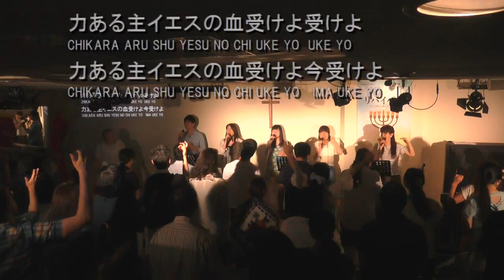2017年5月21日「平和をつくるものは幸いです」富田慎悟師 新宿シャローム教会第三礼拝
2017年5月21日の新宿シャローム教会、第三礼拝です。
「平和をつくるものは幸いです」というタイトルで富田慎悟師のメッセージです。